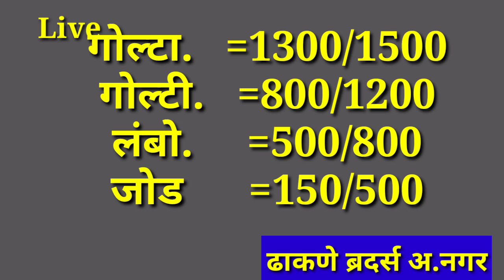Live अहमदनगर कांदा लीलाव पहा घर बसल्या दि.02/08/2021